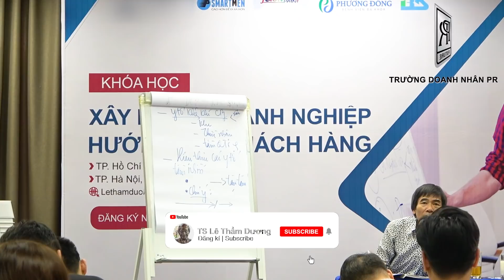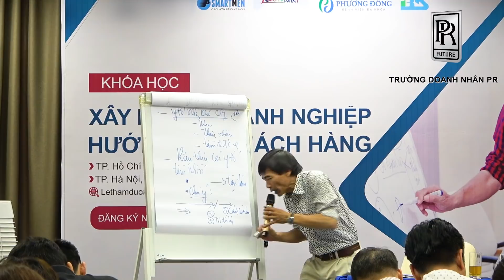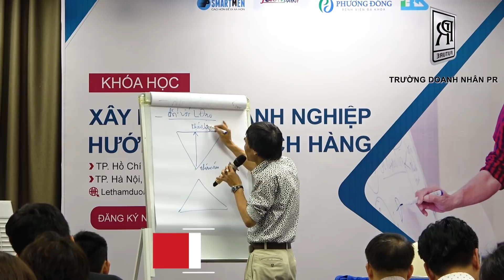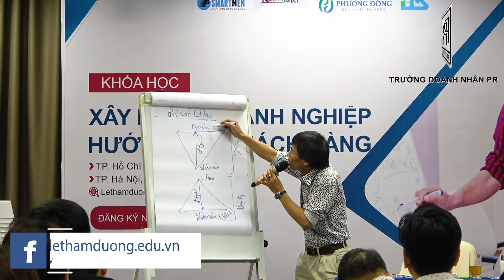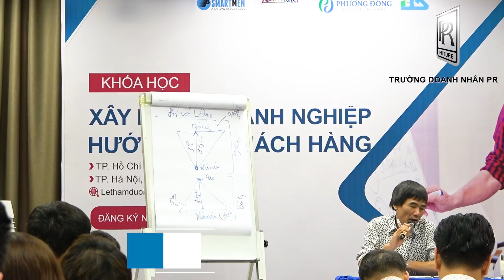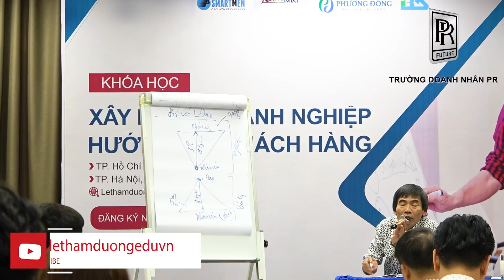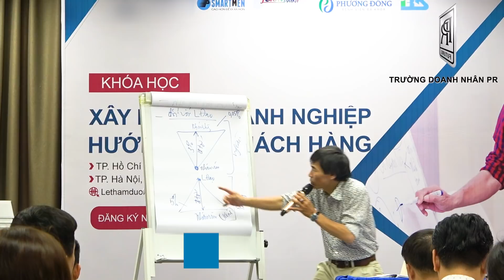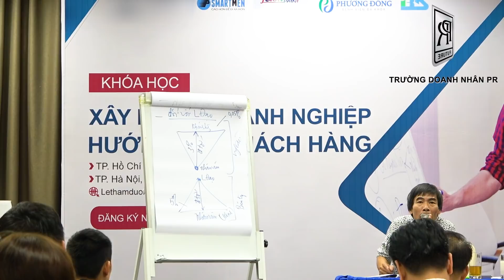DOANH THU | TS LÊ THẨM DƯƠNG MỚI NHẤT NĂM 2021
- NHÂN VIÊN LÀ ĐẦY TỚ KHÁCH HÀNG
- LÃNH ĐẠO LÀ ĐẦY TỚ CỦA NHÂN VIÊN
- LÃNH ĐẠO PHỤC VỤ
- LÃNH ĐẠO TRAO QUYỀN